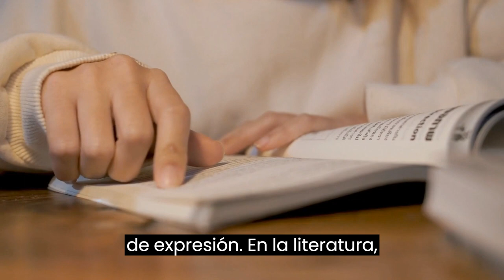BIELORRUSIA, HISTORIA Y CULTURA | Desde La Capital MINSK a GOMEL y MOGILEV | GRODNO y BREST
Veamos Bielorrusia y descubre porque así es Bielorrusia. Descubre los datos de  mas interesantes de Bielorrusia y conoce porque es llamado el país entre Rusia y Europa, este maravilloso territorio llamado la Rusia blanca. Da respuestas a preguntas muy comunes como ¿Como es Bielorrusia?, ¿Porque es llamado el país entre Rusia y Europa?, o ¿Porque es llamada la Rusia blanca?¿Donde esta Grodno?, considerada la capital multicultural de Bielorrusia y lugar de encuentro del desarrollo económico de Bielorrusia. ¿Cuáles son las regiones en Bielorrusia?, ¿Como es la geografía de Bielorrusia?,¿Como se formó Bielorrusia? ¿Como es la región de Minsk?, ¿Como es su capital Minsk?, ¿Como es la región Sur de Bielorrusia?, ¿Como es la región de Vitebsk?, llamada la región más antigua de Bielorrusia, donde encontraremos la ciudad de Polotsk, verdadero tesoro histórico de Bielorrusia.

¡Te invito a un viaje único por Bielorrusia, una nación que deslumbra con su historia intrigante, su naturaleza impresionante y su cultura cautivadora! En este recorrido descriptivo, nos sumergiremos en los tesoros ocultos y las maravillas visuales que este país entre Rusia y Europa tiene para ofrecer.

Comenzaremos en Minsk, la capital llena de vida que refleja la fusión de estilos arquitectónicos y la modernidad. Desde la majestuosidad de la Plaza de la Independencia hasta los encantos de la Ópera Nacional, experimentarás la esencia de la ciudad.

Nuestro viaje nos llevará a Brest, donde la historia cobra vida en la Fortaleza de Brest. A medida que exploramos sus murallas, aprenderemos sobre su importancia en el pasado y conectaremos con la herencia histórica de Bielorrusia. Además, no podemos pasar por alto la belleza natural de Brest, con sus parques y lagos que ofrecen un retiro sereno.

Adentrándonos en el corazón de la naturaleza bielorrusa, llegaremos a Białowieża, hogar del famoso bosque y su población de bisontes europeos. A través de sus senderos, seremos testigos de la exuberante biodiversidad y aprenderemos sobre la importancia de la conservación.

La cultura de Bielorrusia nos espera con festivales coloridos, música folclórica y tradiciones arraigadas en la vida cotidiana. Descubriremos cómo la comida de Bielorrusia es una ventana a su identidad, con platos tradicionales que cuentan historias de generaciones.

En cada rincón de Bielorrusia, se siente la influencia de su ubicación estratégica entre Rusia y Europa. Este país, conocido como "La Rusia Blanca", es un crisol de culturas y experiencias que merece ser explorado y compartido.

Te invito a unirte a esta emocionante exploración visual de Bielorrusia.
matices y encantos de este país fascinante. ¡La aventura comienza ahora!